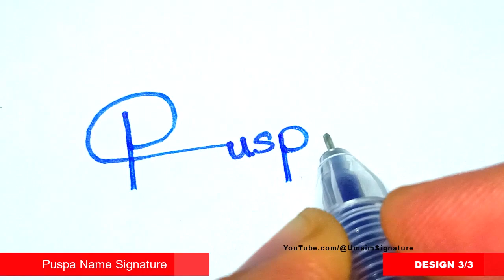✅ Puspa Name Signature Style | P Signature Style | Signature Style of My Name Puspa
Hey guys!
In this video I will show you how to make a Puspa Name Signature Request done